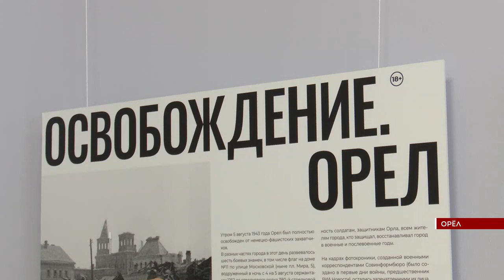Остановленные мгновения 5 августа 1943 года - дня освобождения Орла можно увидеть на фотовыставке!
Она открылась сегодня в Орловском краеведческом музее.
Именно там был дан старт мероприятиям, посвященным 5 августа - Дню освобождения Орла от фашистов.
Посмотреть фотографии могут зрители старше 18 лет.

И сегодня же в рамках открытия выставки музеям и библиотекам Орловской области передали уникальное издание в 8-ми томах «От Советского Информбюро. Сводки 1941 — 1945 гг.»